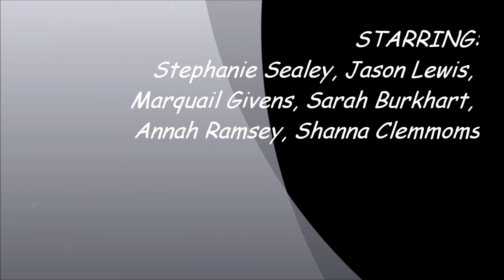Movie BCC Stranger Danger.wmv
The Nursing Students of the PN program from Brunswick Community College perform their 'Stranger Danger' skit for the students of Bolivia Elementary School.